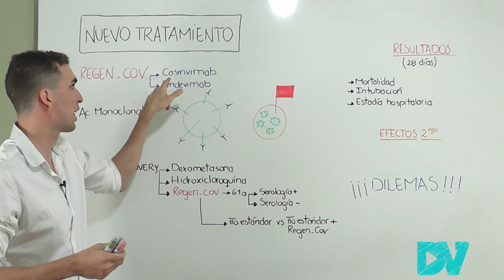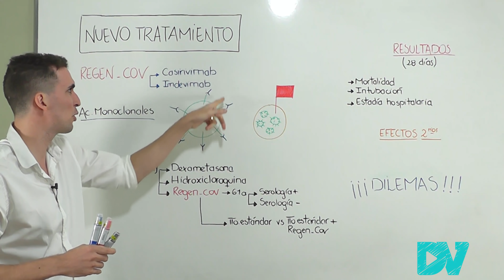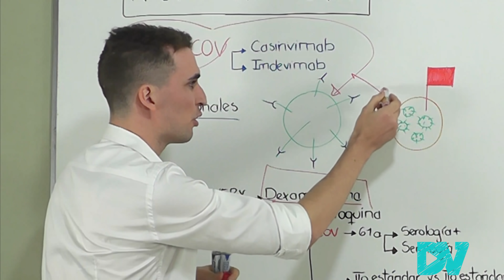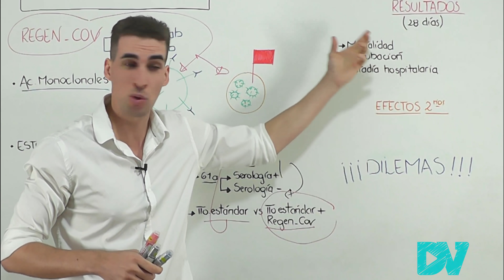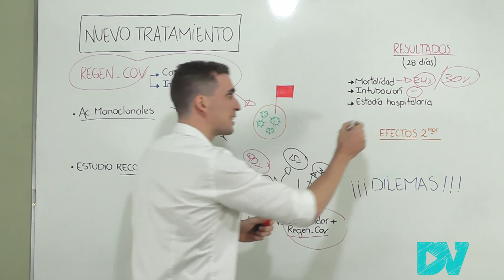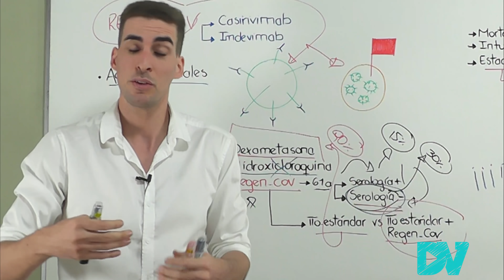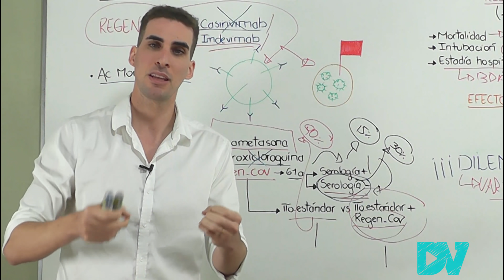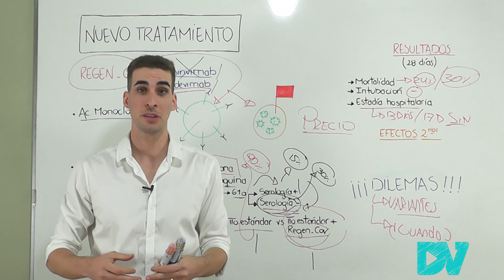COVID: Este CÓCTEL EVITA MUERTES, INTERNACIONES e INTUBACION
¡ESTE TRATAMIENTO FUE REALIZADO POR DONALD TRUMP EL EX PRESIDENTE DE LOS ESTADOS UNIDOS!
¡ESTUDIO RECOVERY DEMUESTRA EFECTIVIDAD DE TRATAMIENTO CON ANTICUERPOS MONOCLONALES EN PACIENTES HOSPITALIZADOS CON CORONAVIRUS¡.
¿Cual es el precio? ¿Que efectos tiene? ¿en quienes se usa?

Menor mortalidad, menor intubación orotraqueal, menor estadía hospitalaria, te contamos todo esto pero también las contras, dudas y dilemas.

Luego de la revisión por especialistas (OMS-FDA) y otras autoridades es probable que este tratamiento con anticuerpos se convierta en un nuevo tratamiento para pacientes hospitalizados.

En este video te contamos como se hizo el estudio, que demostró e incluso los dilemas en su utilización.

ATENCION: video con fines exclusivamente educativos, no te automediques, esta información explica como se realizo un estudio de investigación.

CAPITULOS DEL VIDEO:
00:00 2020 Tratamiento Donald Trump
01:05 Anticuerpos Monoclonales
02:20 Dexametasona
03:33 Hidroxicloroquina
04:00 REGEN-COV Estudio RECOVERY
09:15 PROBLEMAS y DILEMAS